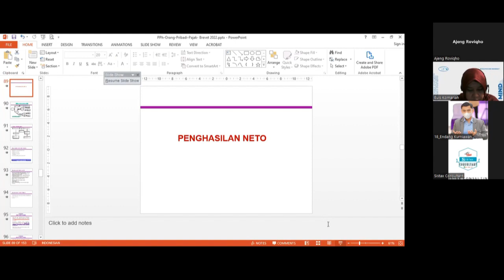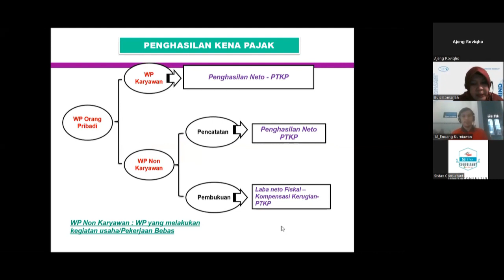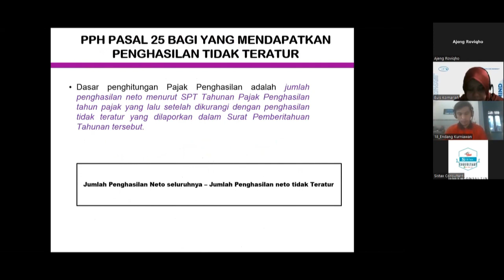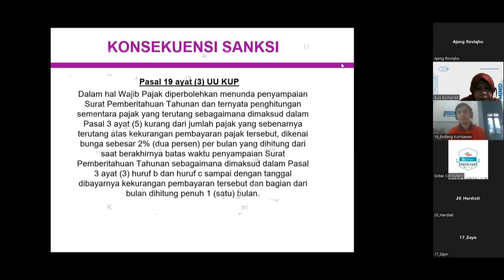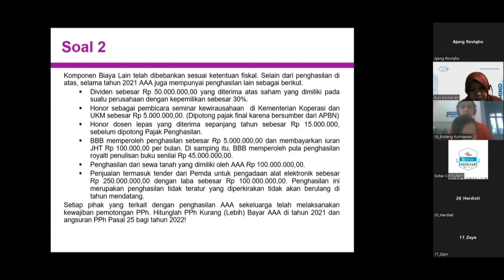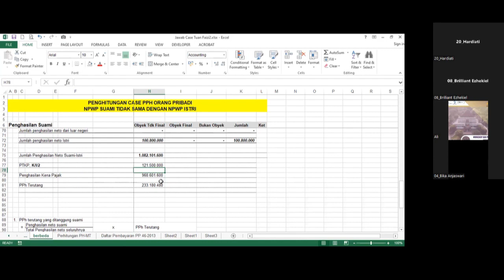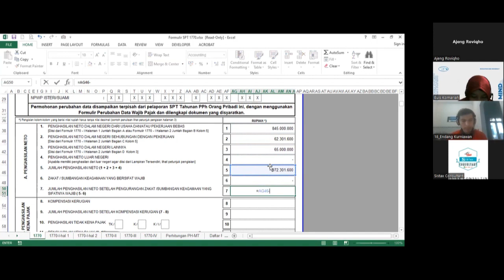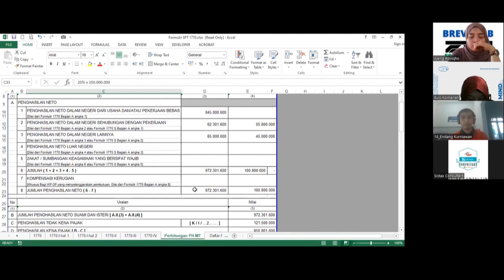Pelatihan Brevet AB - PPH Orang Pribadi (OP) - Sesi Siang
Berikut ini adalah rekaman Pelatihan Brevet Pajak AB Zen Solusi Indonesia yang diadakan pada hari Sabtu, 24 September 2022 Pkl. 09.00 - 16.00 WIB dengan pemateri Ibu Euis Komariah, SE,. M.Ak,. Akt,. CAP,. CADE,. CAAT,. CTA,. ACPA,.

Beliau adalah  Konsultan Keaunngan & perpajakan, Asesor, Dosen Pajak & Akuntansi, praktisi expert dan merupakan  Trainer tetap di Lembaga Pelatihan Kerja Zen Solusi Indonesia.

Semoga rekaman ini dapat menjadi bahan pembelajaran bagi teman-teman yang mengikuti pelatihan maupun masyarakat umum dan kami berharap bermanfaat bagi semua.